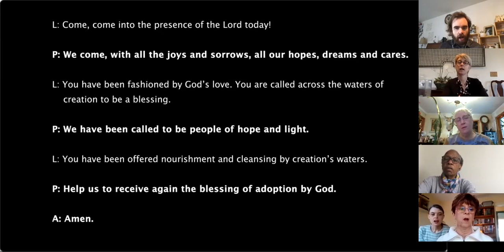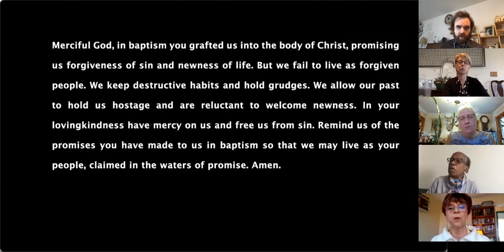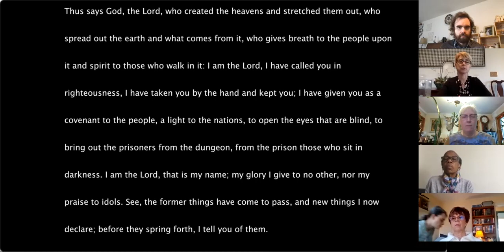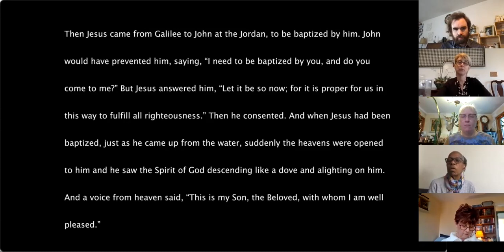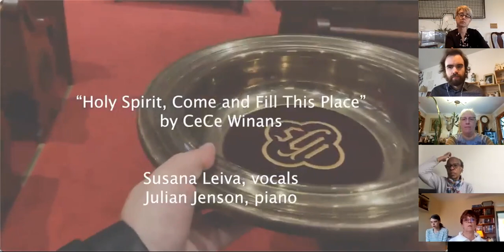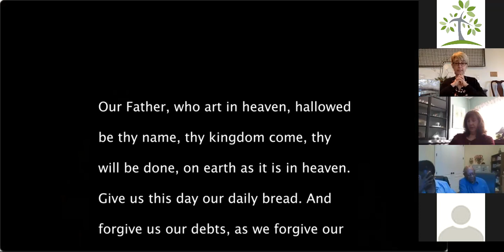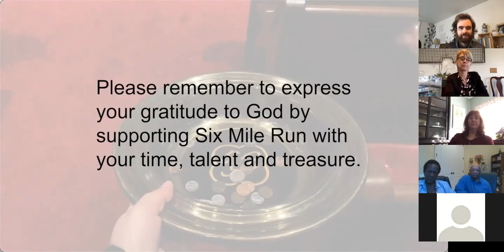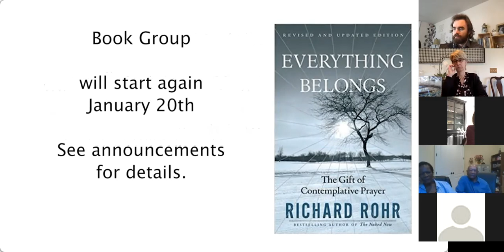SMRRC Online - The Baptism of Jesus - 1/10/21